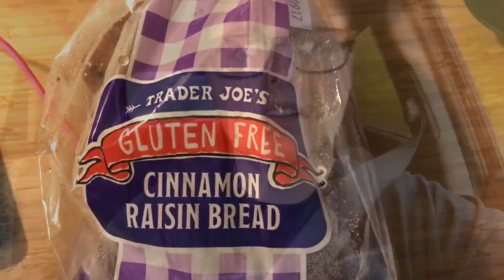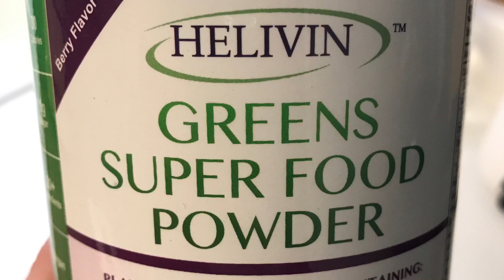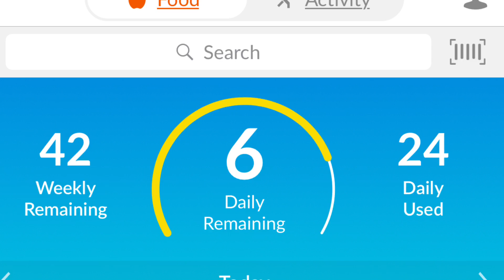What I Ate In A Day On 30 Weight Watchers Smartpoints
HI
We are two best friends ( Sharie & Celia ) Vloggin our weight loss journey on Weight Watchers.  Tune in every day for Vlogs, What we eat in a day, Weigh In, Grocery Hauls, Product Reviews, and more!! We also do a live chat every Monday at 7:30PM EST to discuss our week and make a plan for success!!

Stalk Us, We like it :)

My Ebay store-

Celia Personal Social Media Links

Helpful Links

Smart Chef Food Scale